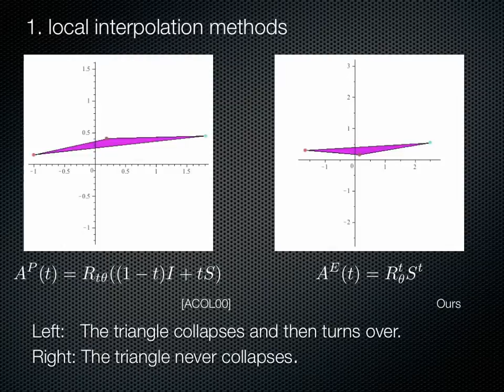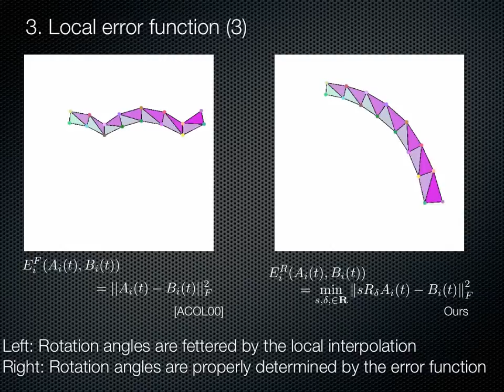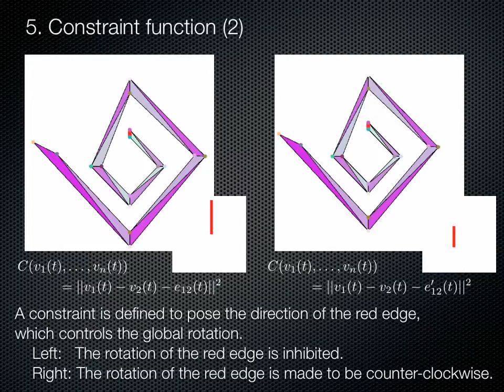Mathematical Analysis on Affine Maps for 2D Shape Interpolation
A simple mathematical framework for 2D shape interpolation methods that preserve rigidity.